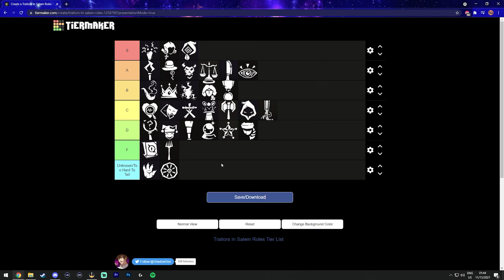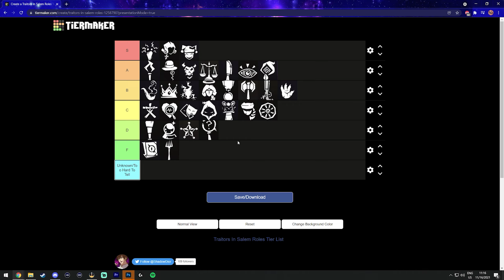Traitors In Salem Pre-Alpha Predictive Tier List!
Most Recent Community Members!:
► YouTube Member: zthompson2350 - Umbra Eclipse -T3
► Discord Member: a_za4em♯0

Consider Supporting My Growth!

ArcticWolf is the creator of my current emotes/thumbnail art here on this channel, if you like them maybe you'll like her other works!